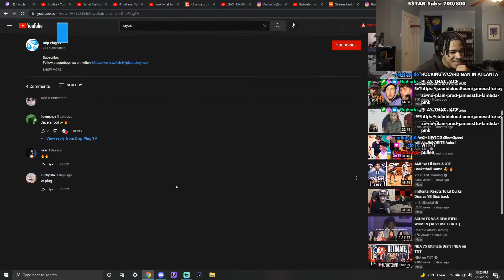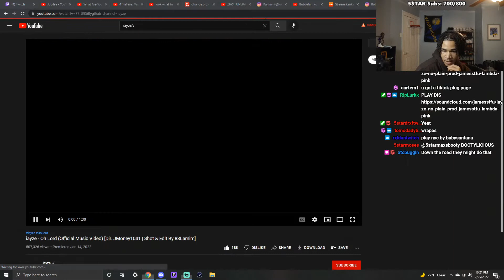plaqueboymax Reacts to W PLUG Channel (*WOW HE ON TIMING😱)